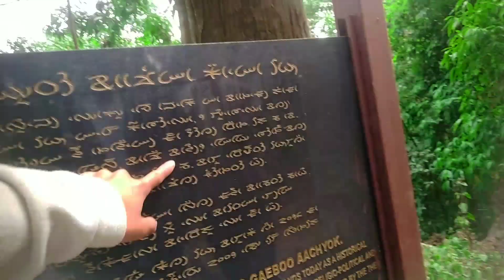Trip at Damsang Fort (hiking) with friends {episode -2}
do supporting guys